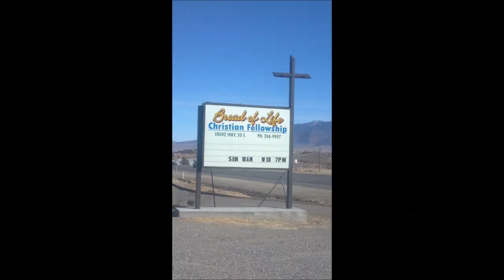Our Helps, Part 2 ~ 2 Timothy 3:16-17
by Bro. John J. Wiltse, Bread of Life Christian Fellowship